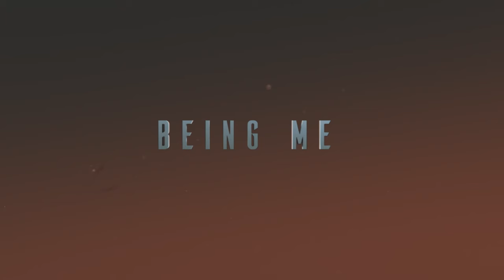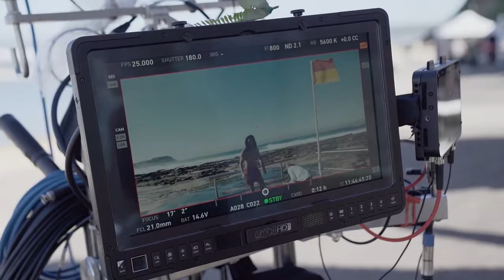Writer with Cerebral Palsy Creates TV Series Success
Emma Myers is a writer with Cerebral Palsy, who has mined her own experiences to co-write TV series ‘Latecomers’, a hilariously original show that explores the sex lives of two young people with CP.